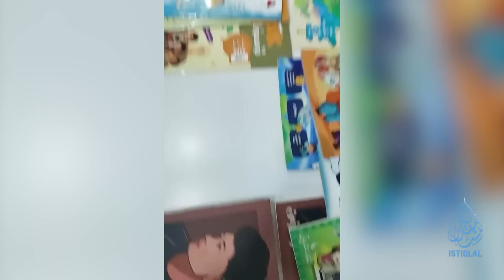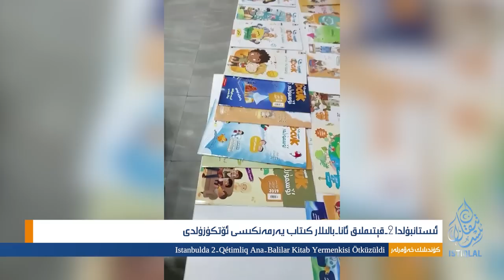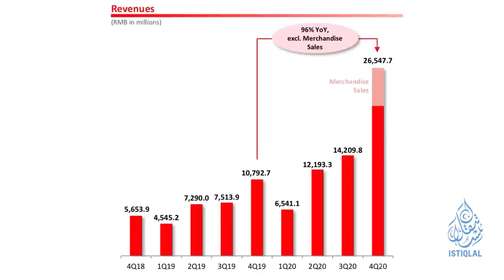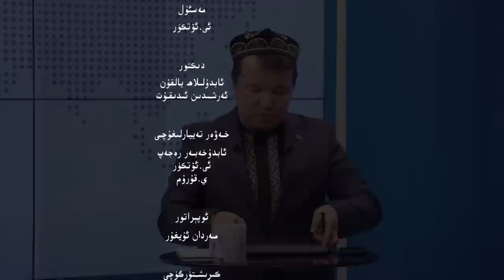ئىستىقلال كۈندىلىك خەۋەرلىرى |2023.3.22| خىتايغا قارشى بەش ھەربىي بازا كۆپەيدى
ISTIQLAL KÜNDILIK XEWERLIRI |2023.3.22| XITAYGHA QARSHI BESH HERBIY BAZA KÖPEYDI